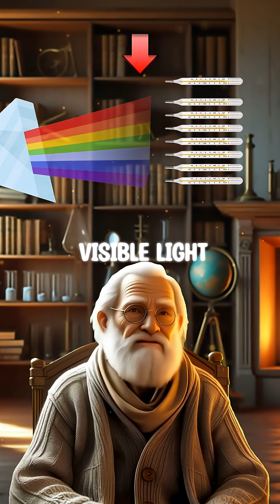The fluke behind the discovery of Infrared rays.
Did you know the discovery of infrared light was a complete accident? 🌈🔥

In the early 1800s, Sir William Herschel was experimenting with sunlight, prisms, and thermometers. He wanted to see if the different colors of the rainbow carried different temperatures. But when he placed one thermometer just beyond the red light — where no visible light was present — something unexpected happened.

That “control” thermometer became hotter than all the others… revealing invisible rays of light beyond red: infrared radiation.

This accidental experiment changed science forever, leading to technologies we now use every day — from night-vision cameras to remote controls, astronomy, and even medical imaging.

Join us as we uncover the fascinating story of how a simple prism revealed the unseen world of infrared.